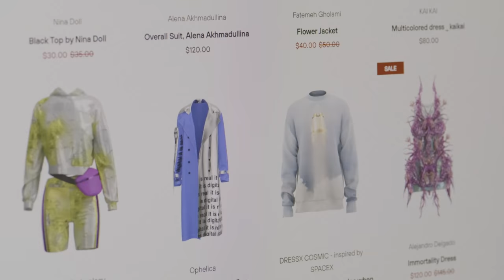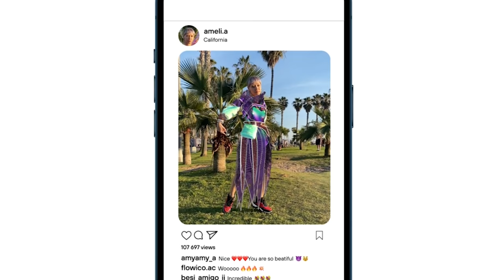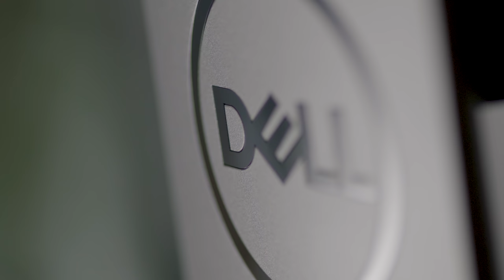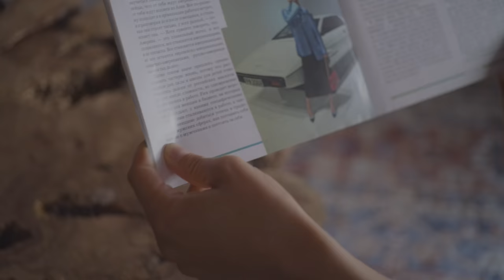Digital Clothing is the Future of Fashion | Dell Talks with Daria Shapovalova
In this video, Daria explores a certain future where digital clothing is a mainstay in everyday life and examines what it will take technologically for the world to get there. Reflecting on her career and how she put Ukraine on the fashion map, we’ll get a look at the brilliance of Daria’s approach to sustainability, STEAM education, and the rapid growth of technology.